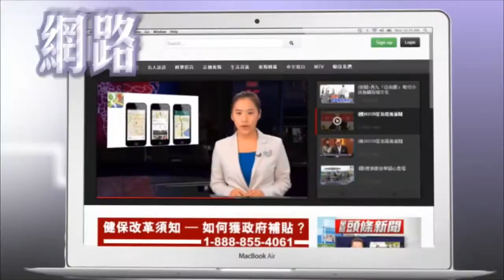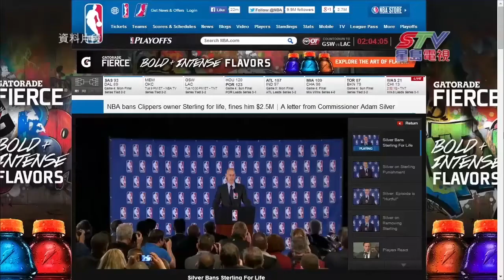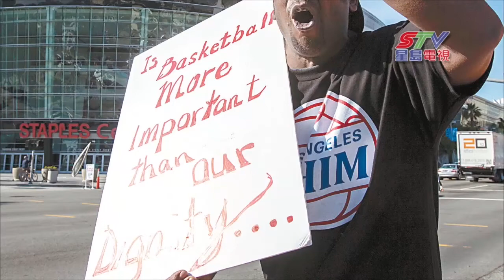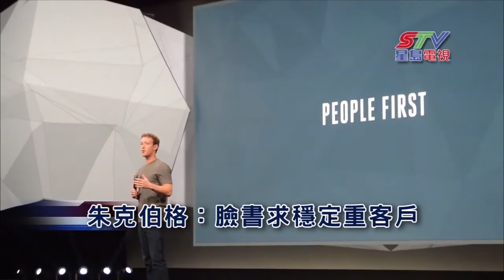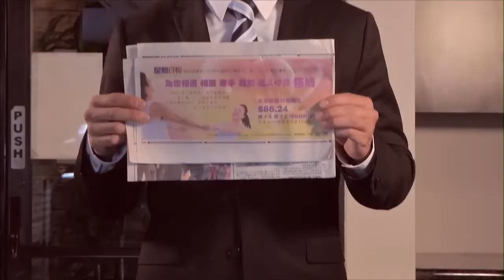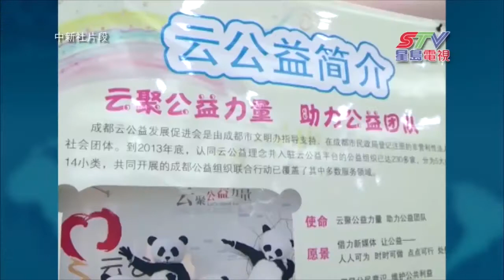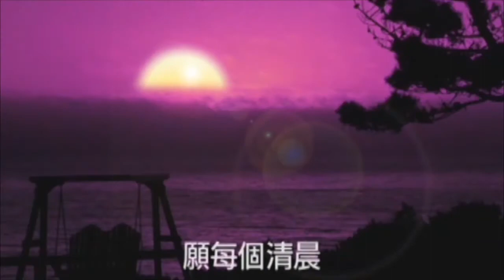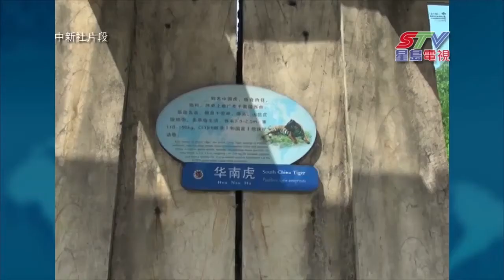(國)04/30星島電視新聞